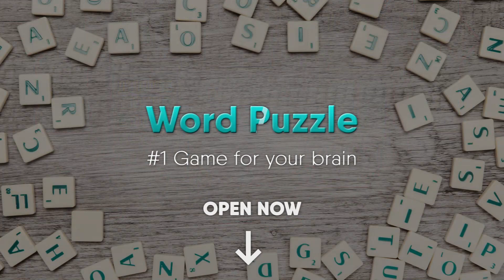WRD_find_word_penthouse_16x9_25s_24.08.23_ENG.mp4